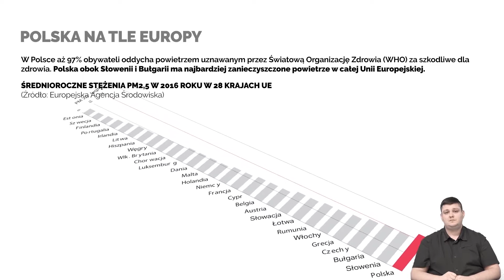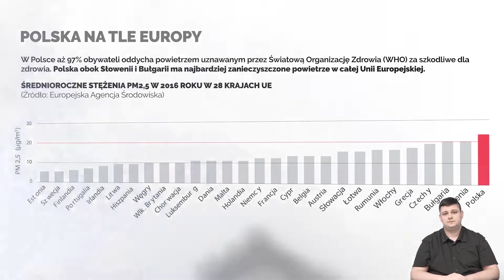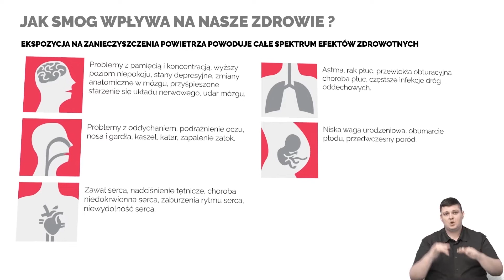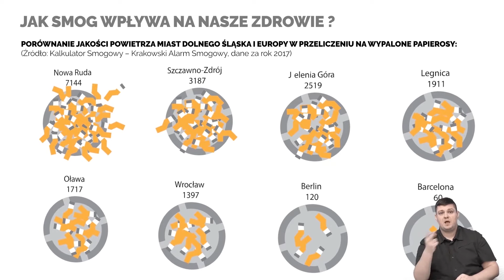"SMOG STOP" odc. 3. Wiem czym palę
Jak ważne jest czyste powietrze wszyscy dobrze wiemy, ale czy naprawdę dbamy o jego stan?